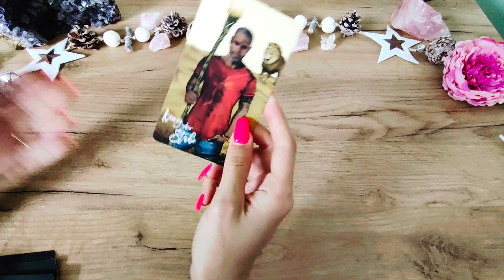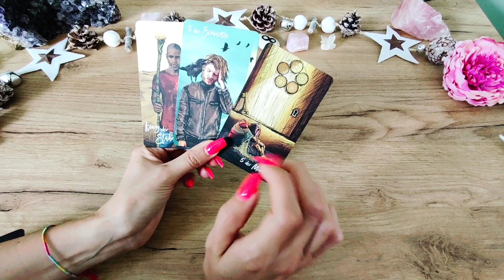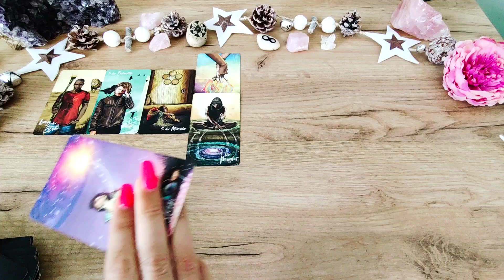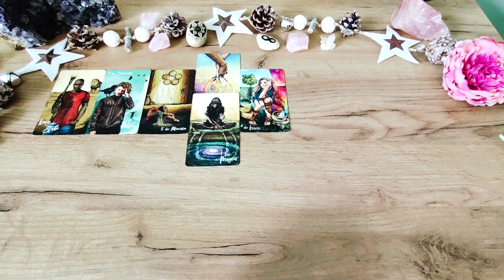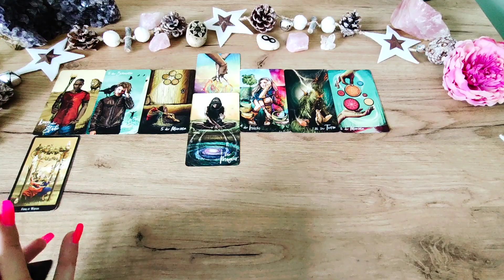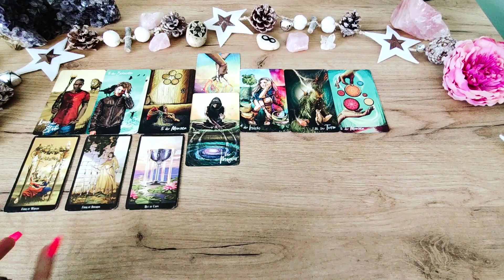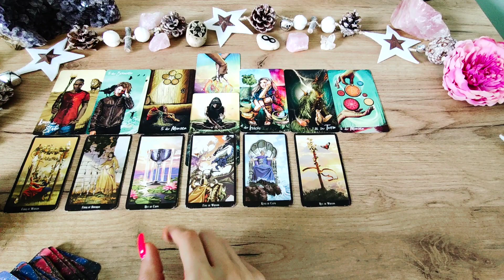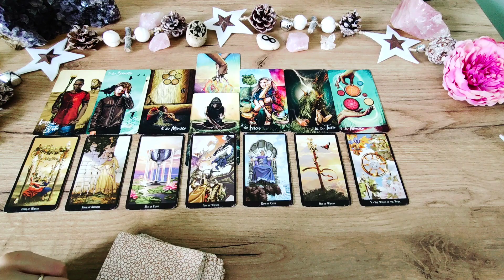FISCHE Oktober 2023 ☀️❤️ Hot and cold! 💋❤️ TAROT LIEBE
WERDE MITGLIED! 🤗😃

SEELENPARTNER FINDEN
👇❤️👇 Online Kurs  👇❤️👇

❤️ ALLES LIEBE
☀️ wünscht Romina

Chris-Anne

Tarot-Hajo Banzhaf

Glücksorakel - arsedition